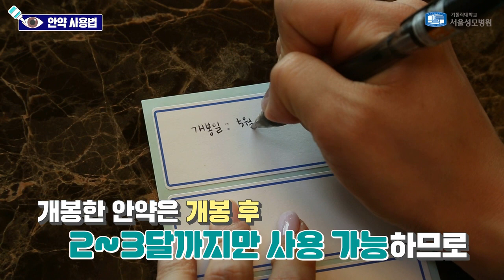[서울성모병원] 올바른 안약 사용법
눈 질환이 생기면 안약을 찾게 되는데요.
안과에서 안약을 처방하는 이유는 안약이 먹는 약보다
눈에 더 효과적으로 작용하는 경우가 많기 때문입니다.

서울성모병원 안과와 함께 올바른 안약 사용법에 대해 알아봅시다.